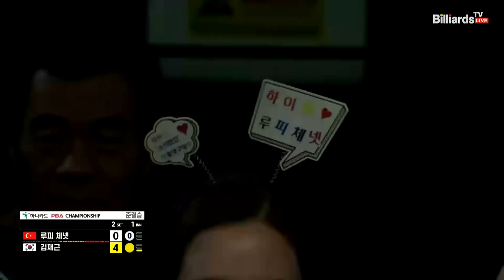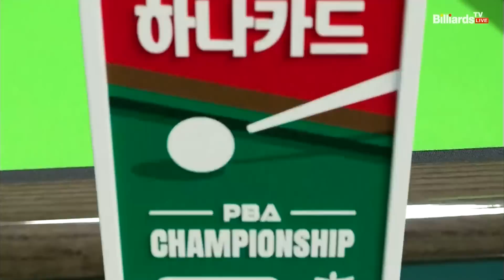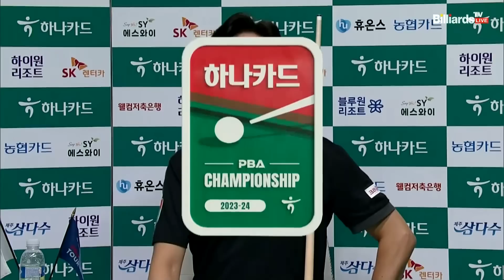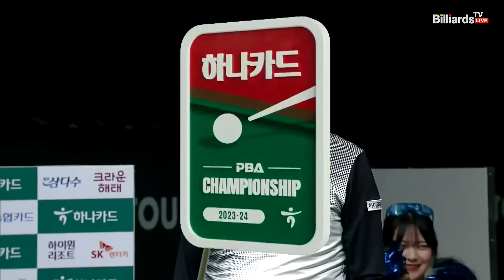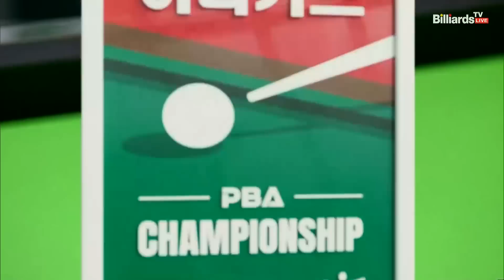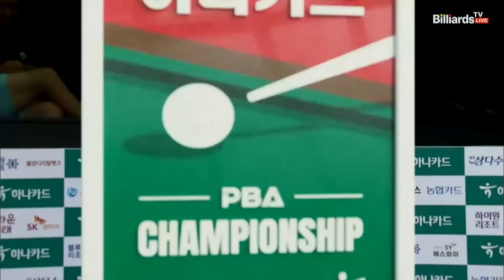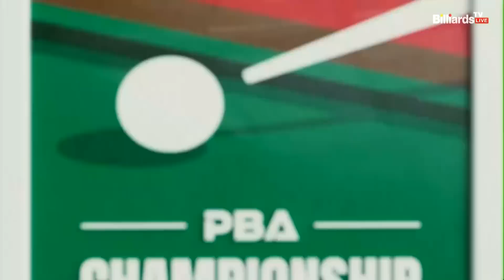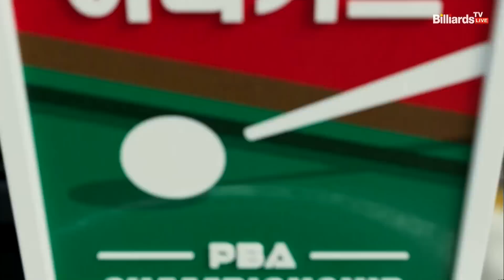루피 체넷 vs 김재근 준결승 2세트[하나카드 PBA 챔피언십 23-24]